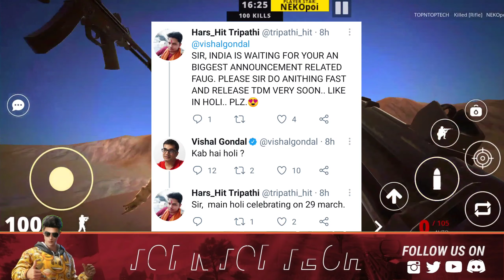Faug game tdm mode release date official confirmed | faug game new update | TOPNTOPTECH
About video-
Faug game tdm mode
Faug new update
Faug tdm mode gameplay
Faug tdm
Faug
Faug new gameplay
Faug new features